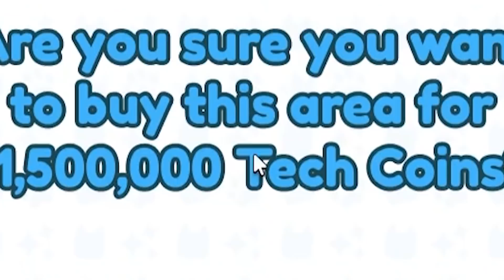We Did The RANDOM PET CHALLENGE In Pet Simulator X!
Hey guys! In today's video we added a RANDOM PET WHEEL to Pet simulator X and had the ULTIMATE RANDOM PET RACE in Roblox! We used the random pet wheel to spin for DARK MATTER PIXEL DEMON, HUGE EASTER CAT,  HUGE PIXEL CAT, and more! Watch to see who won the race to the end and got a free Huge Dog!

3SB Kellie, Michael, and Jack!!